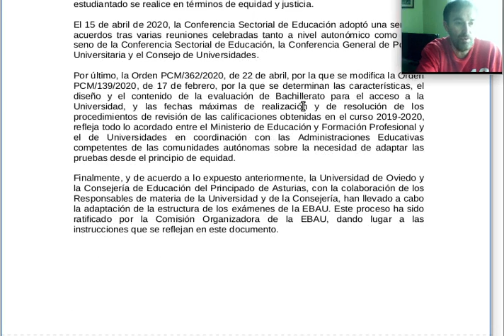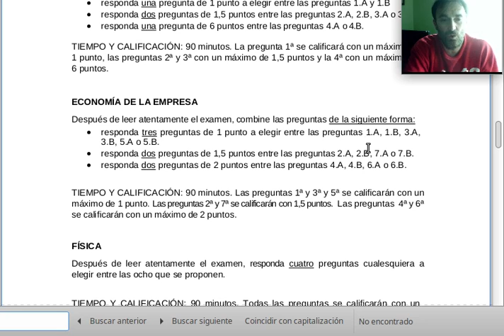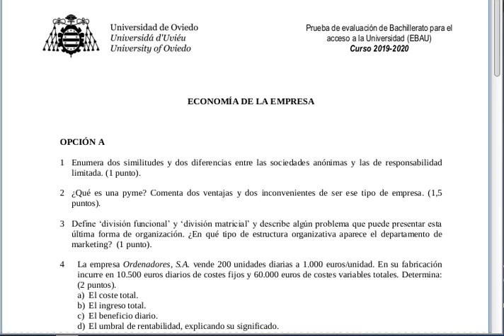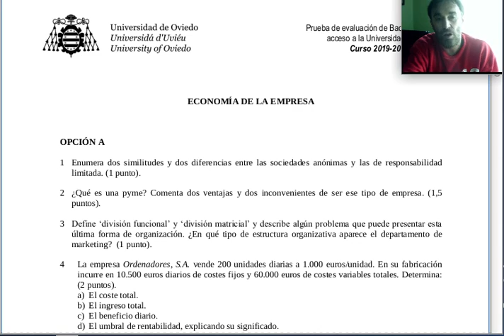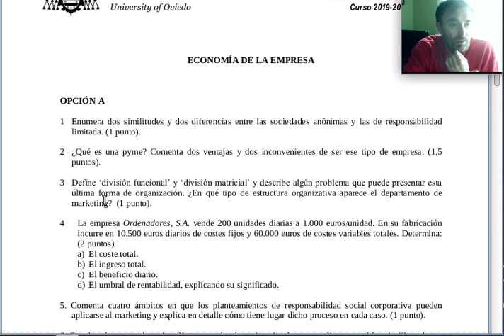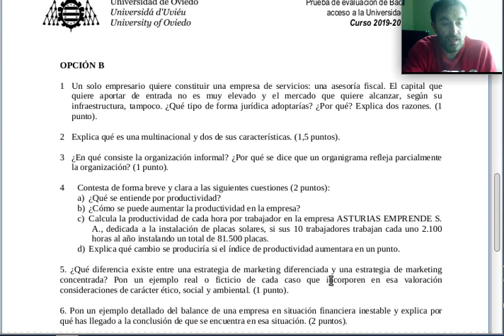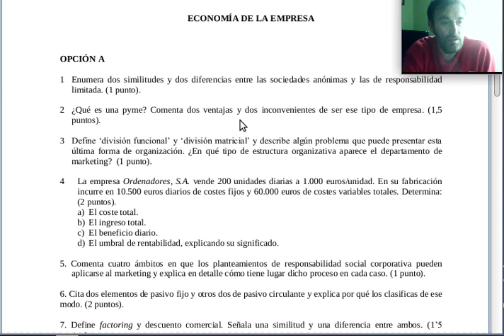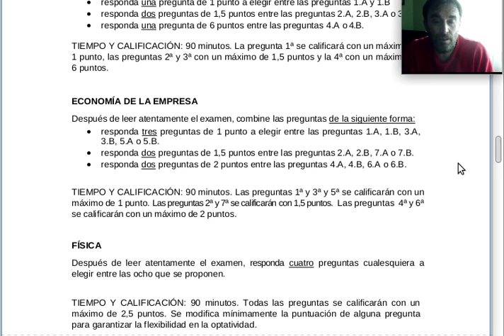Instrucciones nueva EBAU CoVid 19 Economía de la empresa